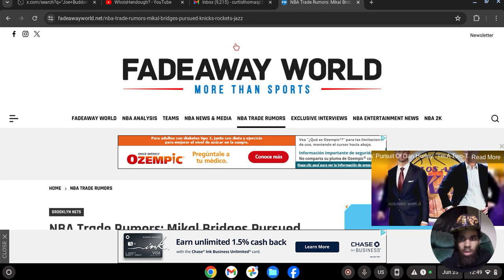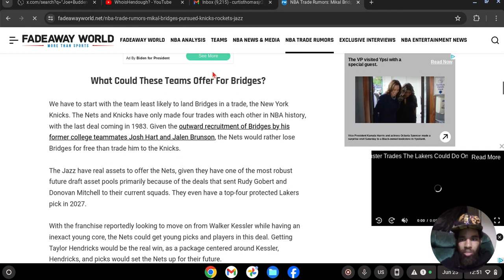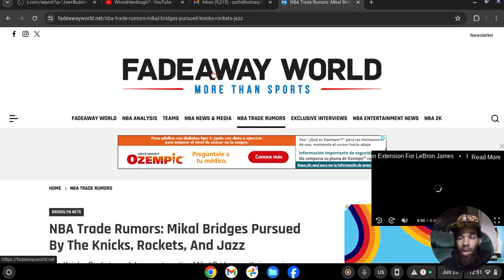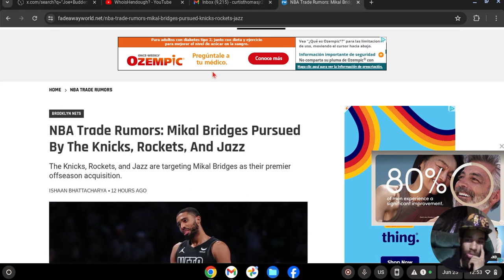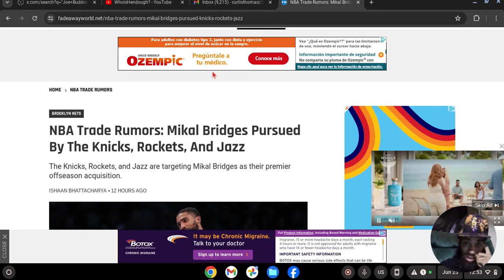KNICKS ,ROCKETS AND JAZZ INTERESTED IN MIKAL BRIDGES!!!